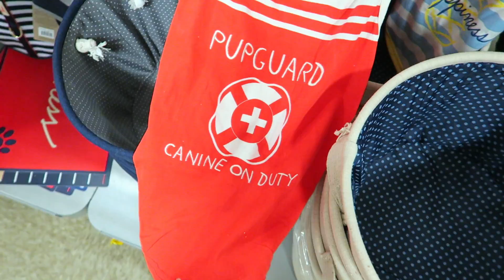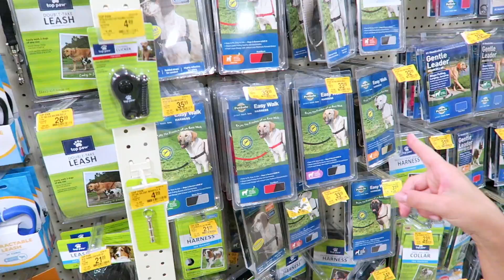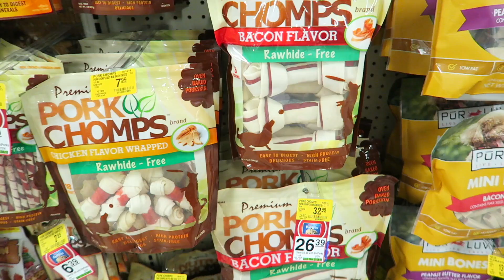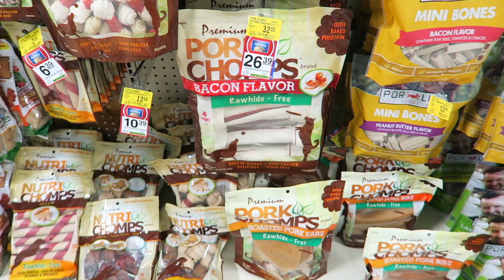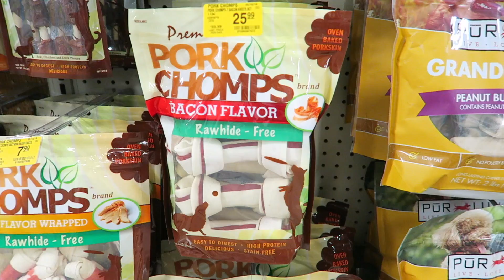SHOPPING AT PETSMART WITH OUR GOLDENDOODLE PUPPY DUDE + HAUL!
Today we are shopping with our golden doodle, Dude at Petsmart! We love taking our dog out with us and this time was no exception! XO! -Abbye

THINGS WE BOUGHT:
RAWHIDE FREE BONES
EASY WALK HARNESS
BEST FRIEND BANDANNA

*Any rude or negative comments will be permanently blocked from leaving comments on the channel*